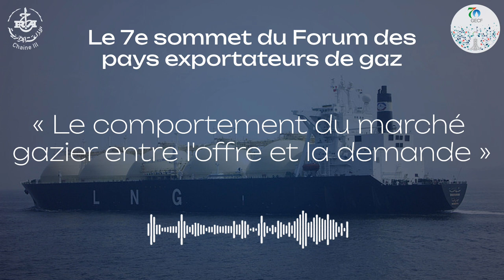Émission spéciale : Le comportement du marché gazier entre l'offre et la demande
Vers quel producteurs s'orienterait la demande de gaz ? Quelle stratégie développe le marché européen pour réduire sa dépendance énergétique ?
Réponses avec les intervenants de cette "Émission spéciale" du 01/03/2024 :
• M. Hamid Ouar, Consultant international en stratégie de développement, diplômé de l'Institut Algérien du Pétrole (IAP) et de la Colorado School of Mines.
• M. Kamal Louadj, Ingénieur d'État en Génie nucléaire, Expert du Maghreb, spécialisé dans les Questions géopolitiques, économiques et de défense internationales.
• M. Boukhalfa Yaïci, Directeur général du Cluster énergies renouvelables et efficacité énergétique.

Présentée par Hakima  Kamel et réalisée par Aïcha Ameur

Retrouvez-nous sur :
| Notre site : my.radioalgerie.dz/fr/chaine3